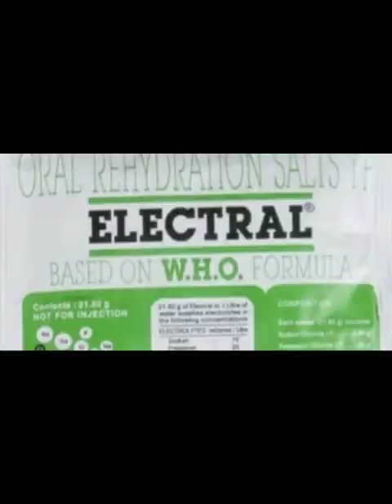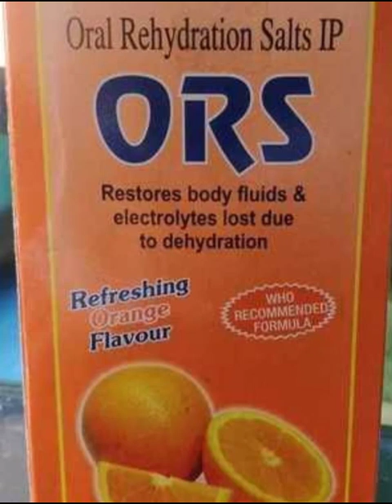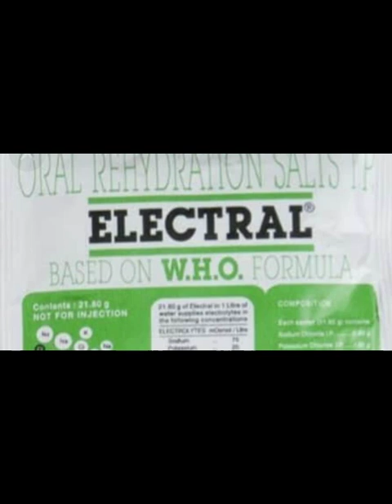GNM1styear food poisoning#nursing